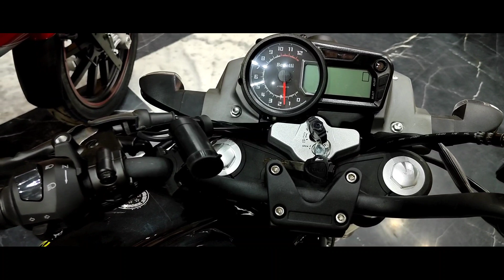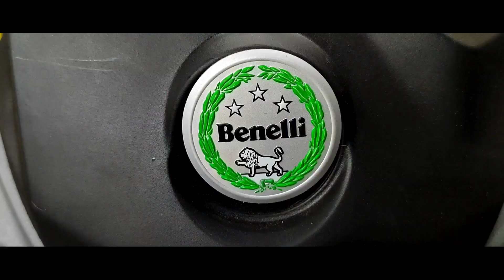بنيلي Vlm 200 cc أحدث الإصدارات وسعرها وكيف تتعامل مع البايك من او ماتشتريه لحد ما تستخدمه